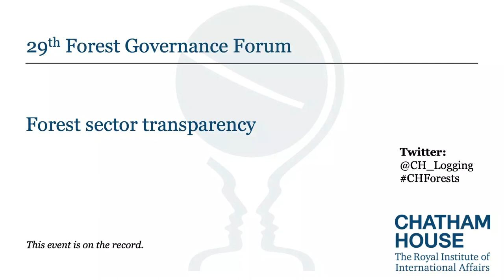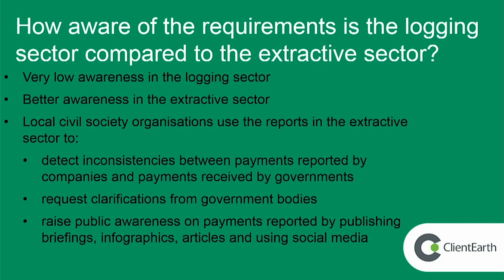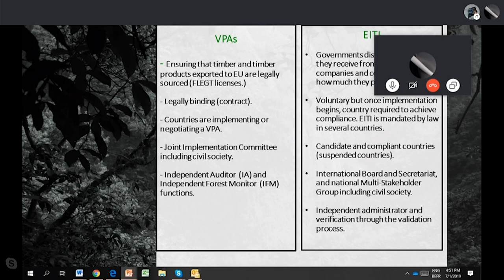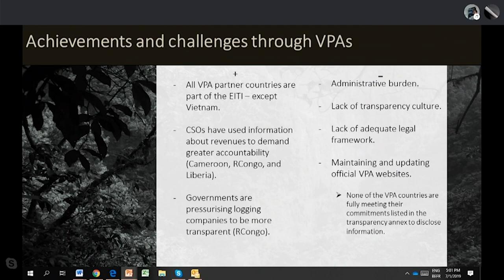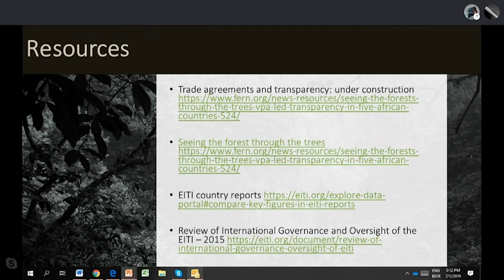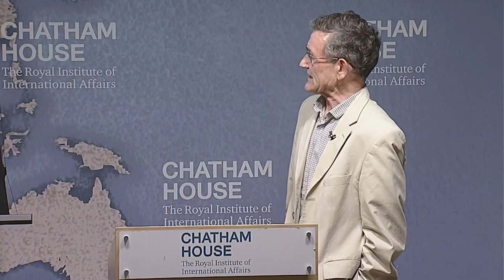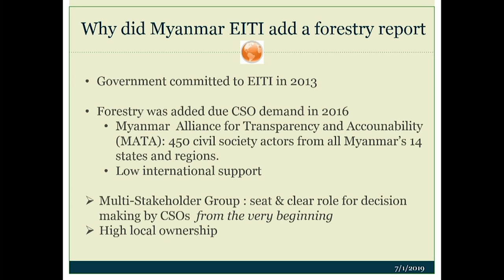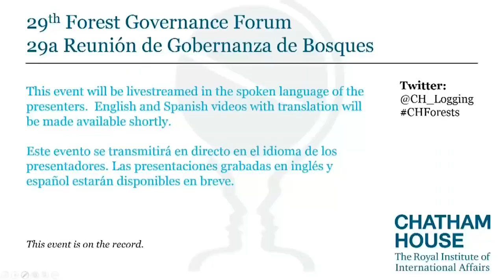Forest Governance: Forest Sector Transparency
Focusing on contractual and revenue transparency, this session considers the impact to date of EU reporting requirements and international initiatives in promoting greater transparency in the forest sector.

Forest governance is vital for the sustainable management of forests and to enable the legal timber trade. This event provides an opportunity for stakeholders from across the forest sector including from government, industry and civil society to discuss the latest developments from around the world in improving forest governance.

The Global Forum on Forest Governance is an annual two-day event (previously known as the Illegal Logging Update & Stakeholder Consultation Meeting) including sessions on progress in forest sector transparency and accountability, next steps for implementing the EU-Honduras VPA, how timber licensing is supporting forest enforcement, interactions between forest legality and deforestation initiatives and efforts to promote gender equality in forest policy processes.